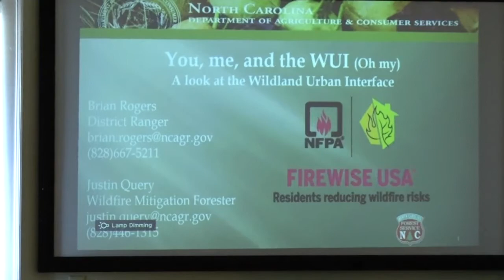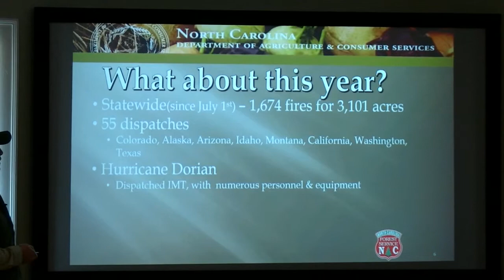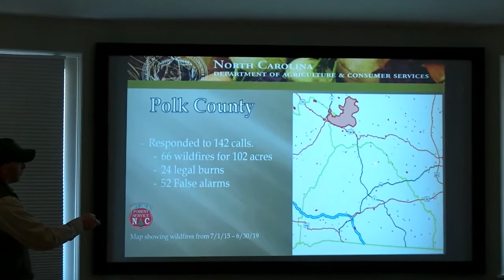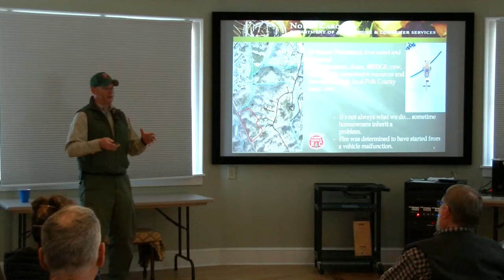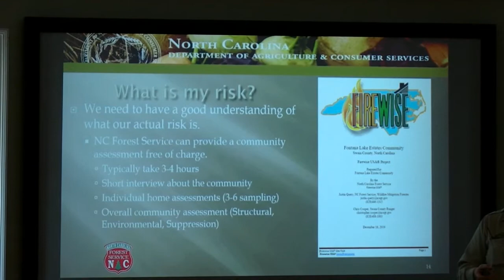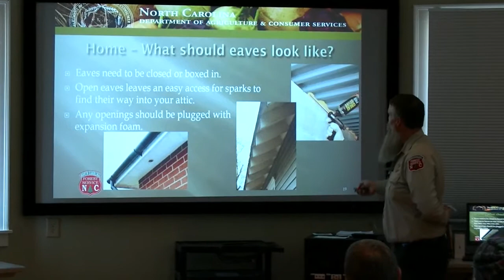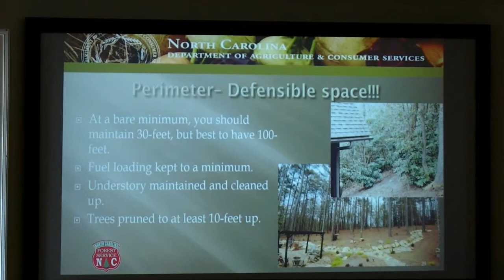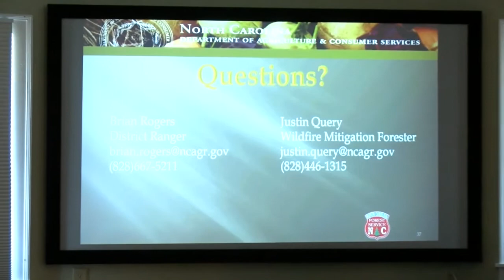Conserving Carolina/Walnut Creek Preserve - the Wildland Urban Interface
On February 15, 2020, Conserving Carolina and Walnut Creek Preserve hosted  a free lecture entitled, "You, me, and the WUI – A look at the Wildland Urban Interface," presented by Brian Rogers, District Ranger over Forest Management for District One, and Justin Query, Wildfire Mitigation Forester for the NC Forest Service.

The NC Forest Service representatives will examine the recent history of wildfire in NC and it’s impacts to the residents that live here, along with the firefighters that must engage. They will discuss how our ever increasing population and urbanization of our wildlands have created new challenges to firefighters. Then, they will share tools that communities and homeowners can apply to take action and be better prepared in the event of a damaging wildfire.

Conserving Carolina is a regional land trust dedicated to protecting land and water, promoting good stewardship, and creating opportunities for people to enjoy nature. It was formed by the merger of Carolina Mountain Land Conservancy and Pacolet Area Conservancy.

Conserving Carolina
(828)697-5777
Polk Co. office: 2060 Lynn Road, Suite 1, Columbus, NC 28722
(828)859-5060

Walnut Creek Preserve is an equestrian and nature preserve community outside of Lake Lure, North Carolina, offering for sale large tract acreage (10-35 acres) horse farms. WCP is an exceptionally large tract of over 2,100 acres of land whose development has been designed with horseback riding, hiking and nature study in mind. The Preserve's 2,100 acres of forest and pasture land shelter a tremendous variety of indigenous plant life, including several rare and one threatened species, as well as a wealth of wild animal life. To assure their survival, only 25 wooded and equestrian home sites averaging 20 acres each will be offered for sale on the 2,100 acres, and the remaining, over 1,500 acres of wilderness are protected in perpetuity by deeded conservation easement held by Conserving Carolina (formerly Pacolet Area Conservancy).  Access by invitation only.